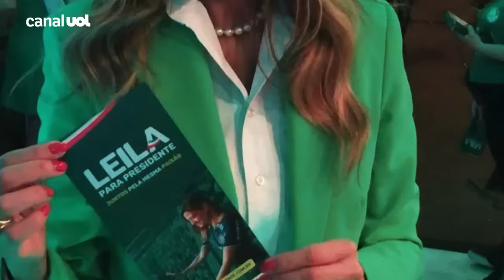Leila Pereira: 'Não tenho medo de absolutamente nada e de ninguém', diz presidente do Palmeiras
No mundo da presidente do Palmeiras, Leila Pereira, tudo acontece no tempo dela. Pressioná-la ou fazê-la perder tempo é dar tiro no pé. Os principais dirigentes do futebol brasileiro já aprenderam isso.